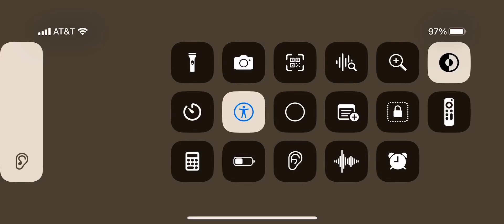Crossout Mobile Showcase “The Scrap Wastelander Gang” (info is in description below)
Here is some information about 3 vehicles…

1. “Scrap Scavenger Jeep”

Info: this vehicle is one the Light Weight Class and has some great features and those is included are the “Tormenter” Saw Booster and it’s really Armed with “MC-38” machine guns and the “Harvester” Melee Saw…

2. “Wastelander Minelayer Vindicator”

Info: this is one of the “Heavyweights”vehicles and it’s also has the “Harvester” and the “King” minelayer on top of the Vehicle so it will go randomly on the ground so Don’t Complain About it…

3. “Big Betsy 2.0 -LEVIATHAN-“

Info: This is an Leviathan is a “back Bone” of “Big Betsy” and She’s is back with more firepower and she’s Equipped with Eight “king” Minelayer and an twin Side “Borer” Drill on the Left and right sides and with the “Harvester” to get more Damage and an “Whirl” Auto cannon on top so it will get some Vehicles that is to far from range…

:WARNING: These vehicles are my design that I made so do NOT redesign my own Vehicles that I designed in my own mind so I RECOMMEND to NOT republish it if you do it’s a mistake that you made…

“Also if you want to see me play more :Crossout Mobile: please consider leave an Like and Subscribe so I’ll will play more for you content for y’all so I hope you enjoy…”